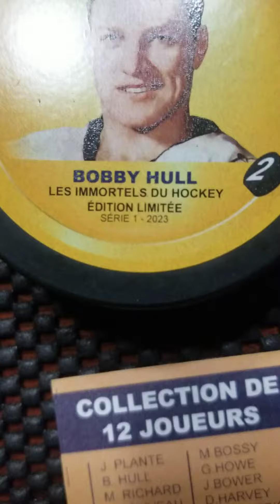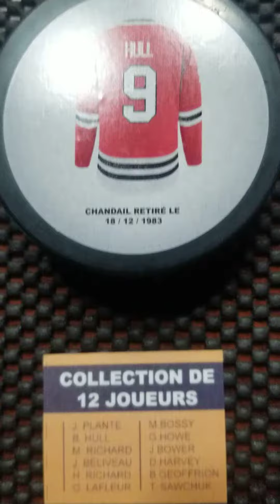Bobby Hull the golden jet hockey puck #2 serie 2023 rondelle